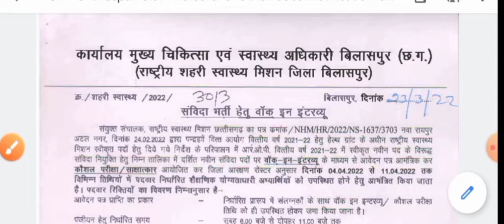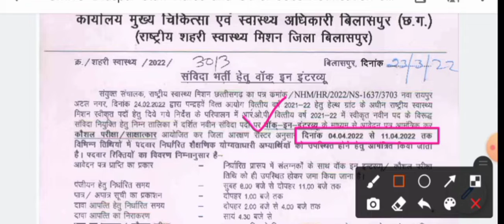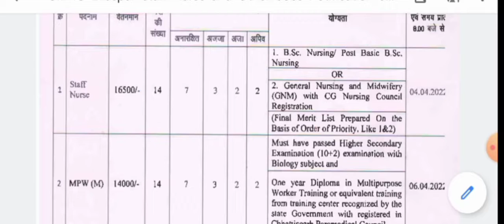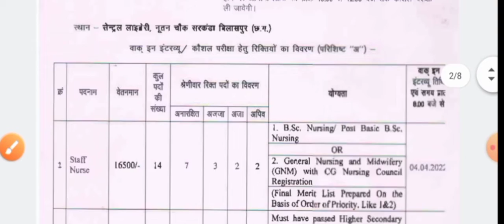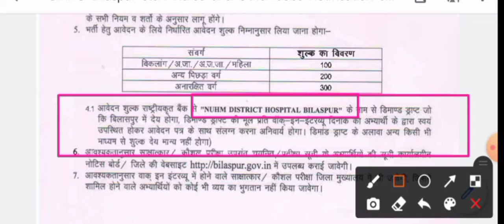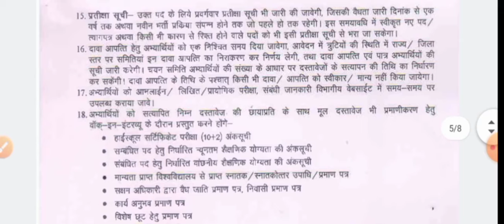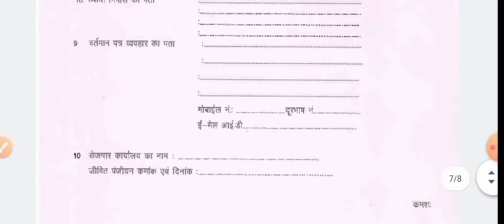NHM STAFF NURSE NEW VACANCY 2022 - DIRECT INTERVIEW - जल्दी देखें